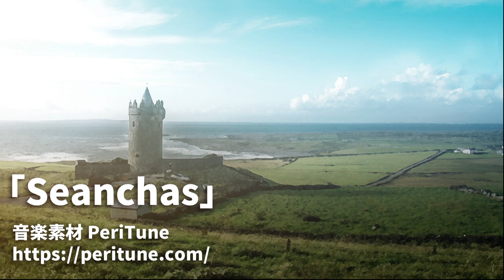【無料フリーBGM】物語を盛り上げるケルト＆オーケストラ曲「Seanchas」